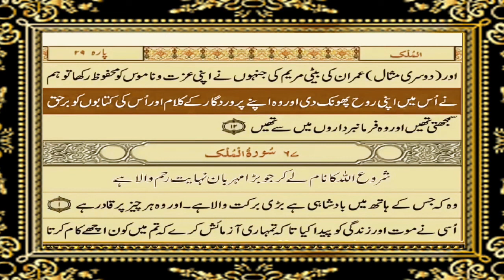Para 28d | Just Urdu Translation |Deen O Duniya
In this video we have provided you urdu translation of para 28d. Hope you will like it.